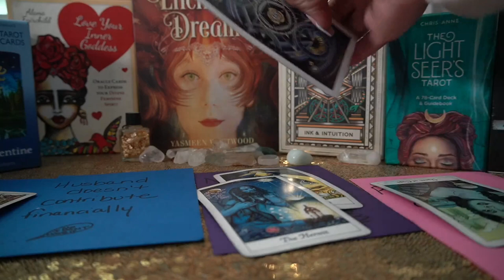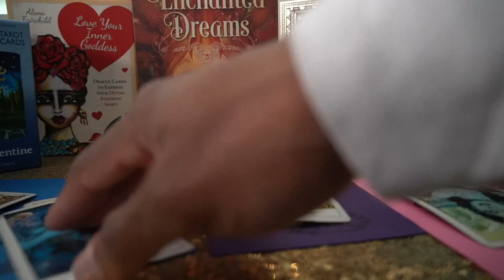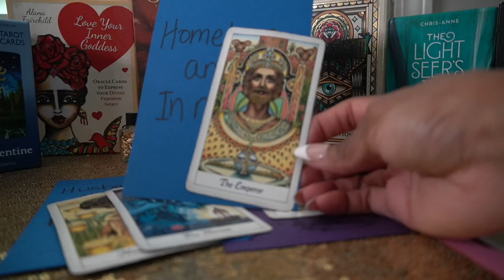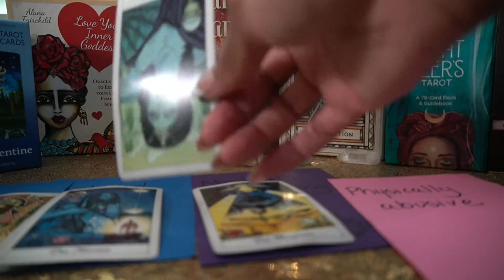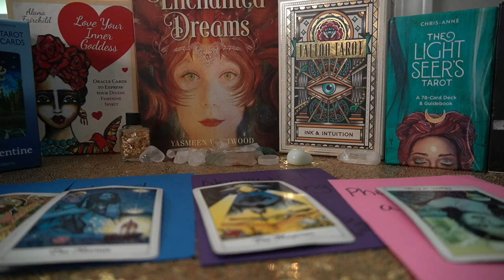LIBRA 72 HR SEPT '21 THIS WOMAN AND MAN ARE A HOT MESS! RUN!